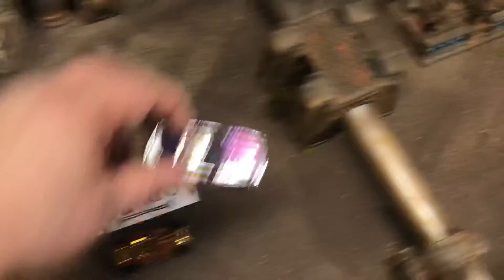Family Racing Thunderground Canyon S4-3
Part 3 on the new fat track!